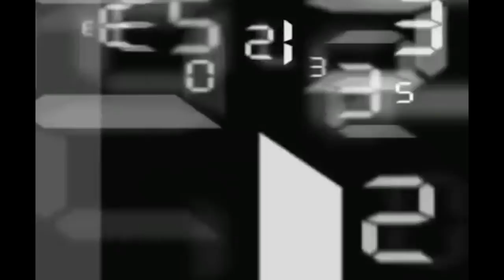คู่รอง ยอดกฤษดา ยุทธชลบุรี vs เผด็จศึก ก.กัมปนาท 123 ป. ศึกส.สมหมาย ราชดำเนิน 28-12-60